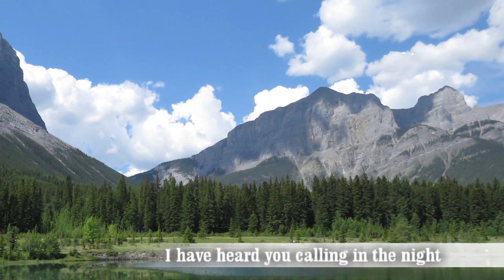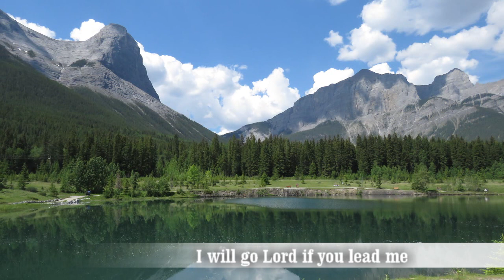I the Lord of sea and sky . David Johnston